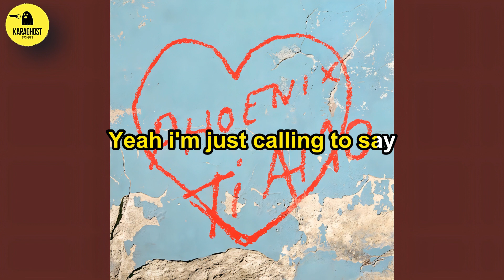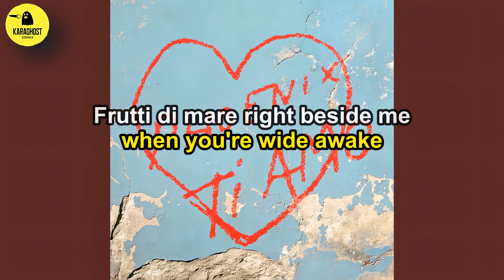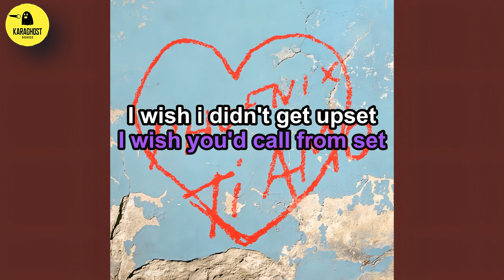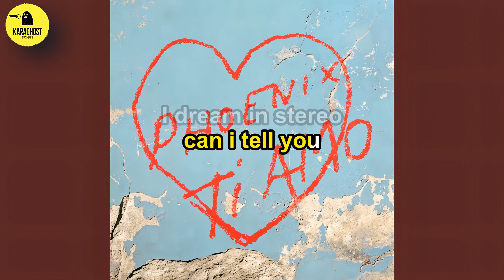Phoenix - Telefono - Karaoke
Rare Karaoke Instrumental Tracks